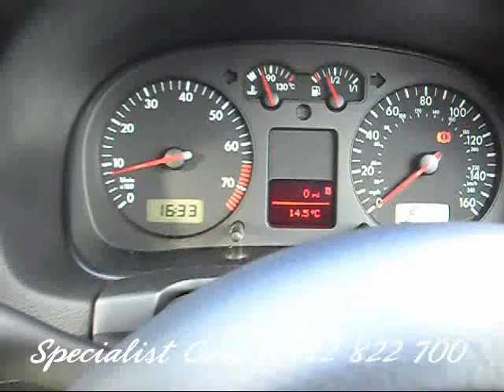VW_GOLF_GTI_TURBO_FROM_SPECIALIST_CARS_STOKE.wmv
Specialist Cars stoke offering a Volkswagen Golf Gti Turbo 5dr with low mileage of just 27800m, 2 Owners full service history.